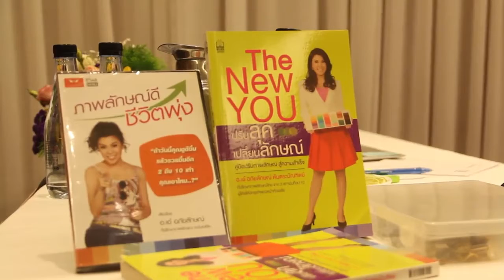สำเร็จเคล็ดไม่ลับ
ติดตามเรื่องราวข่าวสารเพิ่มได้ที่

- Communication, Presentation
- Leadership, Psychology.